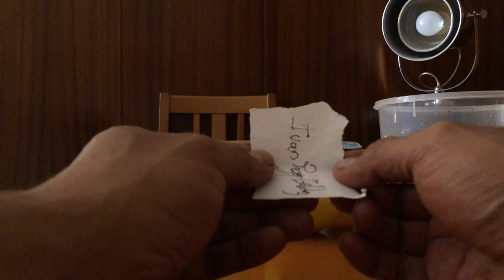FALTA DINERO? NO ENTRA DINERO? HAZ ESTE RITUAL PASO A PASO PARA ATRAER EL DINERO A CASA O NEGOCIO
Que necesitamos?
Tres limones, un frasco donde entren los limones, o un recipiente de vidrios... Vela verde, papel blanco, cualquier lapicero, cerillas o fosforos y siete monedas...
Gracias por seguirme en estos canales de youtube:
RITUALES